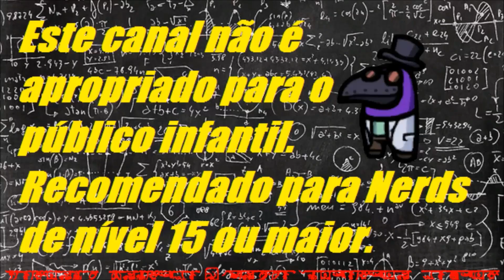Vcs Investigam: Fantasma ou Múmia? (Edgefield) - Phasmopbobia (v0.9.6.1)